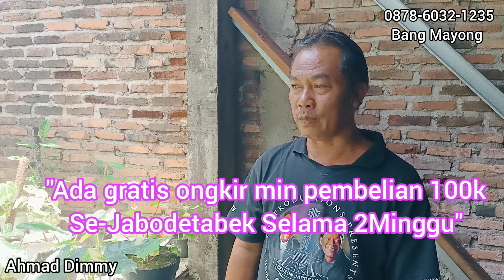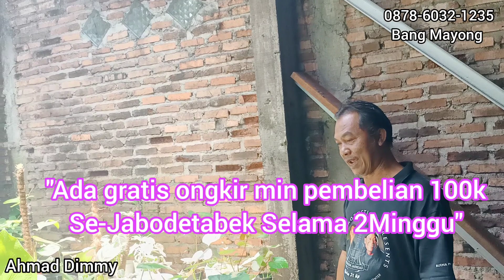UPDATE TANAMAN HIAS MURAH BANG MAYONG YG CANTIK2 SEDANG ADA FREE ONGKIR SE-JABODETABEK 2MINGGU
THALIA FLORIST
Untuk Pemesanan dapat melalui:
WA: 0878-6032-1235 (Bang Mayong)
Jl . Kabel RT 04 RW 05 NO. 09, Kel . Kukusan, Kec. Beji, Depok-Jawa.